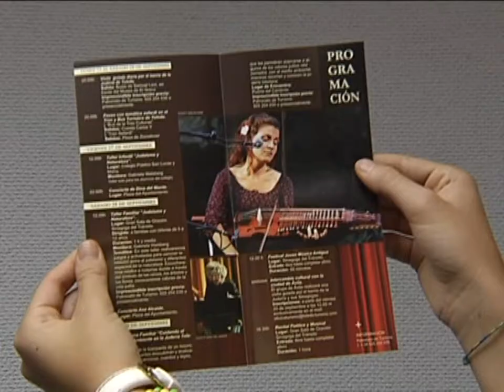Toledo celebra la Semana Sefardí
Durante estos días Toledo se encuentra en plena Celebración de la Semana Sefardí. Siete jornadas de actividades relacionadas con la Judería que tienen lugar en una coyuntura muy positiva para el turismo de la ciudad.
Visitas guiadas a pie, en tren y en el bus turístico. Talleres infantiles y familiares que enseñarán los pormenores del judaísmo y su arraigo en la ciudad. El ayuntamiento de Toledo no ha escatimado en actividades en esta nueva edición de la semana sefardí. Siete días que no sólo conmemoran aquí, sino también en las 24 ciudades que forman la red de juderías.
En ellas, un año más se contará con la presencia de Ana Alcaide como ejemplo de la música sefardí, y el colofón llegará el domingo por la tarde con el recital poético y musical. Además, los restaurantes de la ciudad contribuirán ofreciendo tapas ligadas a la gastronomía sefardí.
Por eso la semana suena prometedora en términos turísticos para Toledo, justo cuando hemos conocido que las pernoctaciones del pasado mes de agosto crecieron un ocho por ciento respecto al año 2012.
Ya hay una diferencia de un 3,3 por ciento en el acumulado, y además el turismo nacional vuelve a ocupar un lugar relevante.